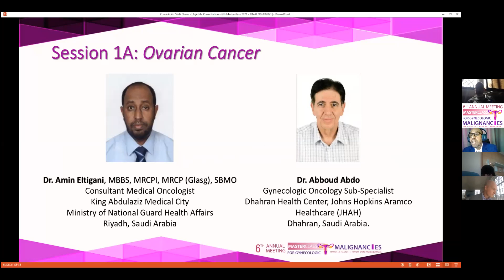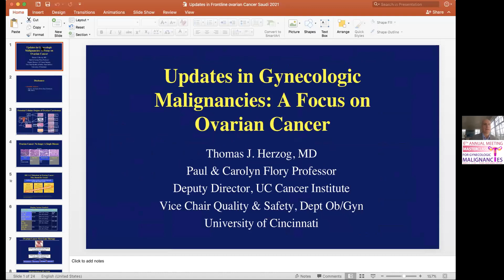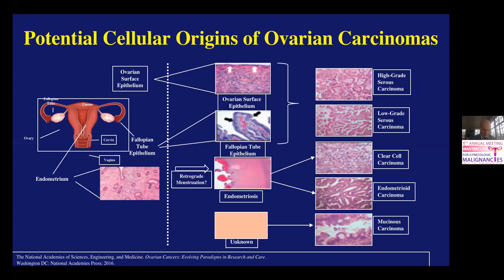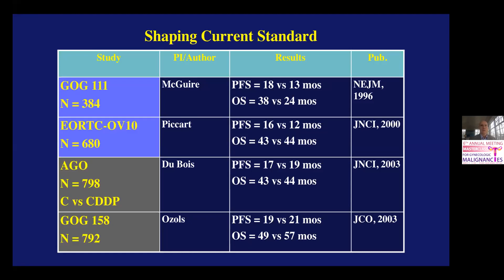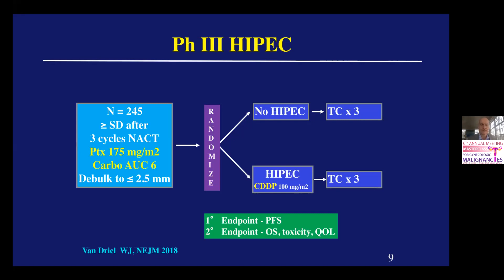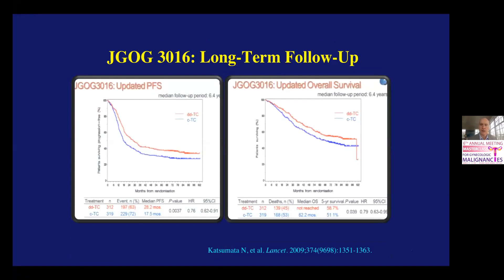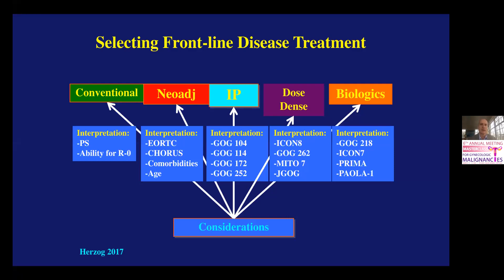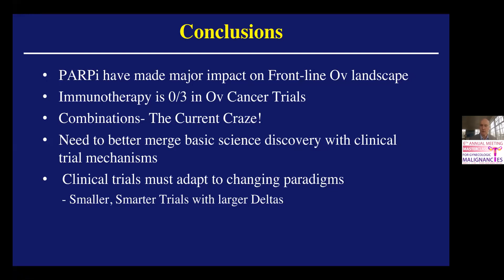Updates on Frontline Treatment of Ovarian Cancer Dr. Thomas Herzog (Day1) 2021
6th Annual Meeting for the Masterclass of Gynecologic Malignancies

  meeting agenda